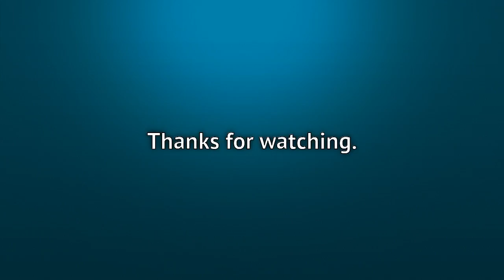What's Meghan Markle's Wedding-Day Hair Look Like?